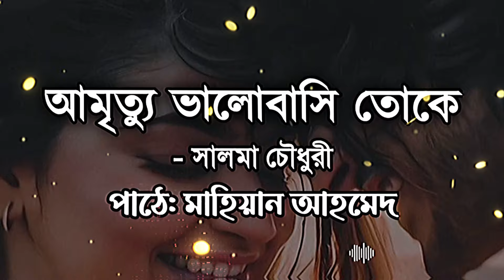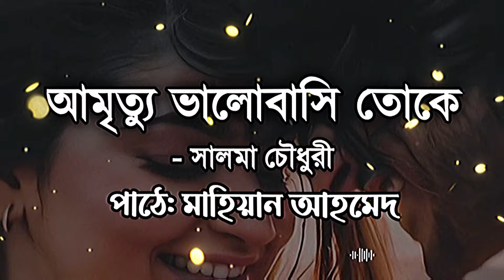আমৃত্যু ভালোবাসি তোকে পর্ব ০৩ | Amritto Valobashi Toke | By Salma Chowdhury | Bangla Audiobook.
আমাদের ফেইসবুক আড্ডা গ্রুপে জয়েন হতে চাইলে নিচের লিংকে ক্লিক করে জয়েন হতে পারেন। ❤️

কন্ঠে: Mahean Ahmed

আমি নিজে বই পড়তে ভালবাসি তাই নিজে পড়তে ও অন্যকে শুনাতে খুব ভাললাগে। যারা শুনতে ভালবাসেন তাদের জন্য আমার এই ছোট্ট উপহার! আস্তে আস্তে সব গুলো পর্ব দিবো সাথেই থাকবেন.. আর হ্যাঁ আমি দক্ষ কেও না ভুল ত্রুটি অবশ্যই ক্ষমা করবেন 🙏❣️

আমার সাথে যোগাযোগ করতে:

চলে আসুন Discord সার্ভার এ! সব সময় Discord এ থাকি অনেক আড্ডা হবে।

📈 SEO-Optimized Keywords:

আমৃত্যু ভালোবাসি তোকে, আমৃত্যু ভালোবাসি তোকে গল্প, আমৃত্যু ভালোবাসি তোকে সালমা চৌধুরী, আমৃত্যু ভালোবাসি তোকে উপন্যাস, আমৃত্যু ভালোবাসি তোকে গল্প উপন্যাস, আমৃত্যু ভালোবাসি তোকে শেষ পর্ব, আমৃত্যু ভালোবাসি তোকে গল্পের সকল লিংক, আমৃত্যু ভালোবাসি তোকে সকল পর্ব, সালমা চৌধুরী, আমৃত্যু ভালোবাসি তোকে পর্ব ০১, Amritto Valobashi Toke Golpo, Amritto Valobashi Toke Uponnash, Amritto Valobashi Toke All Part, Amritto Valobashi Toke Sokol Part

# TAG 😑